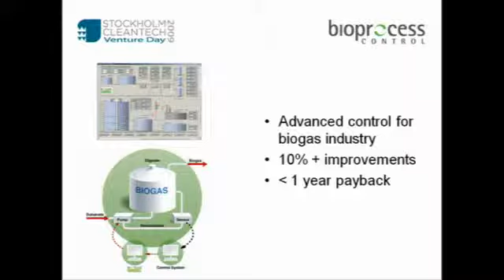SCVD2009 - BioProcess pitch